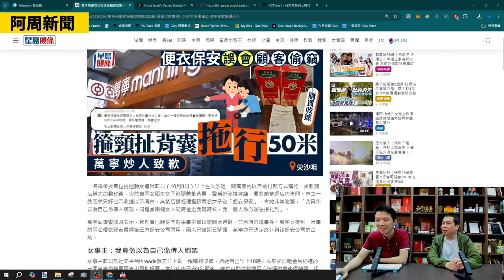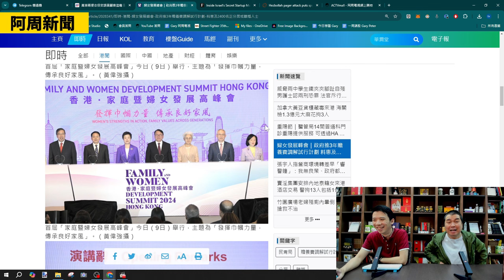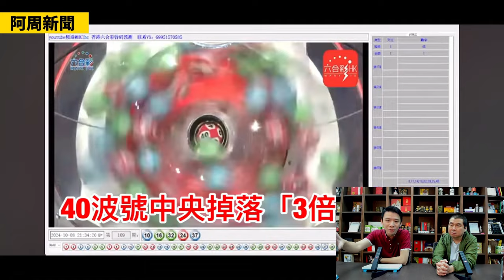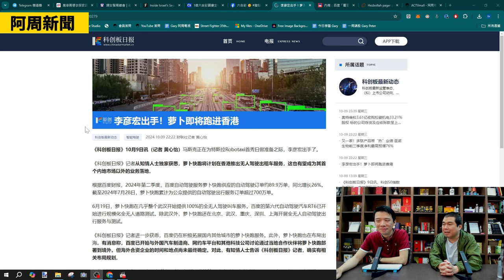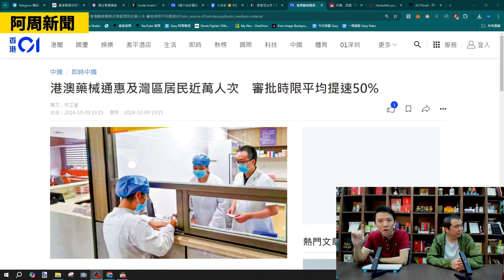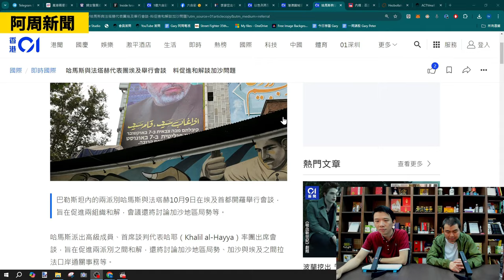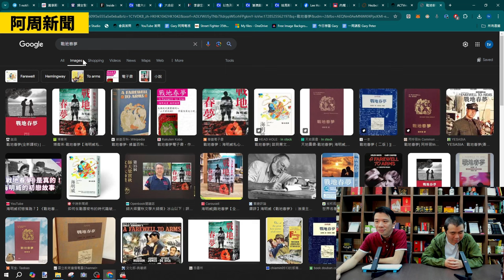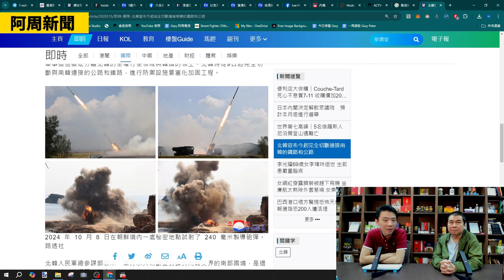【阿周新聞】2024-10-10 萬寧外判保安可卸膊質素就保不了 / 蘿蔔快跑進軍香港仲拗緊網約車 / 以色列第八敵人係自己人 / 李光耀家族分裂政治生命完結〈周顯 Gary〉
👇👇阿周福利網聚：Dreyden大掃貨